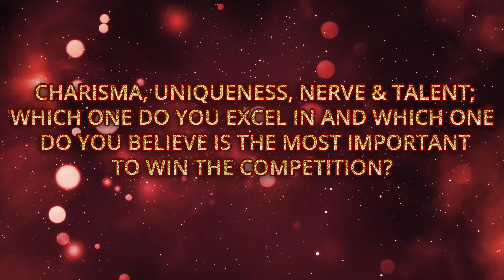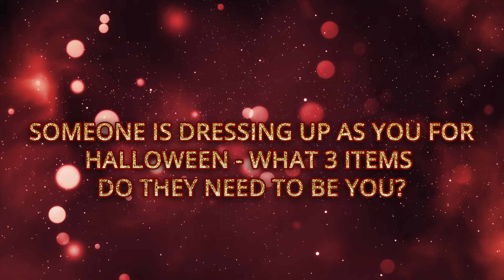Talk Aboot It S2 - Océane Aqua Black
A little silly interview with the performers from Canada's Drag Race Season 2! Many thanks to the PR team from Drag Race who continues to include us in the exit interviews each year!